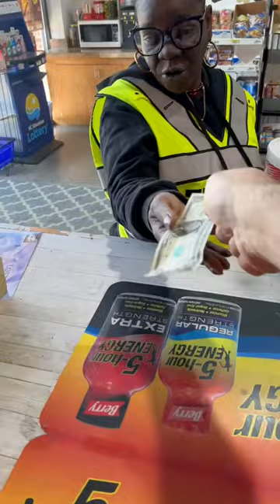Soft hands compilation